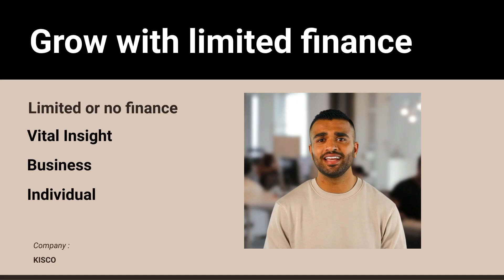Course Intro : Grow with limited or no finance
Understand financial dependent market
Navigate less financial / credit driven markets
Make your mark
Grow up or go out